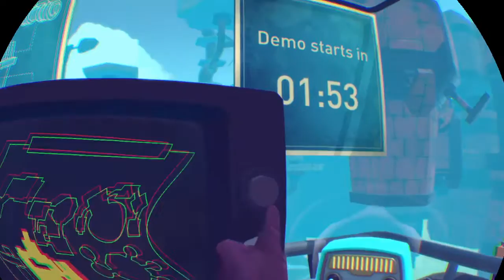PlayStation®VR Demo Disc| New Experiences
Merry Christmas Everyone. You all know from my last Vid that I got The PS VR And Now, Heres some Gameplay of the Demo. Hope you all Enjoy and have a Wonderful Xmas.